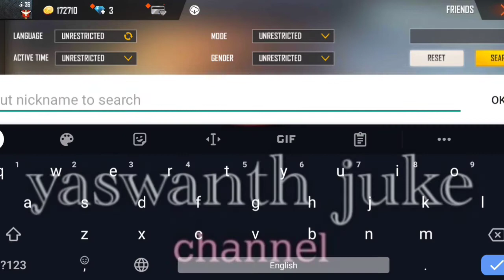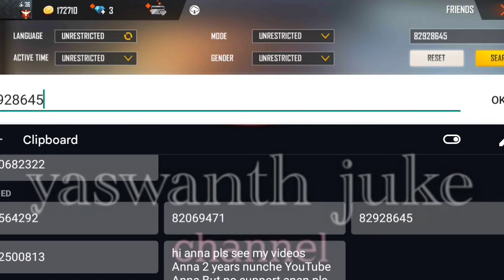TOP 5 ANGELIC PANTS ID'S